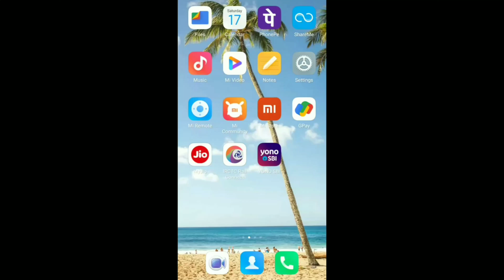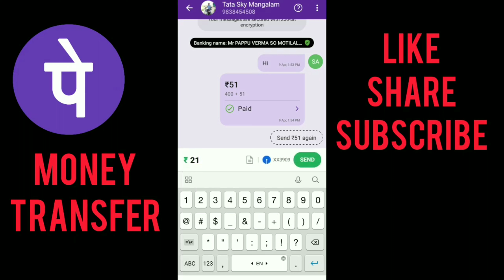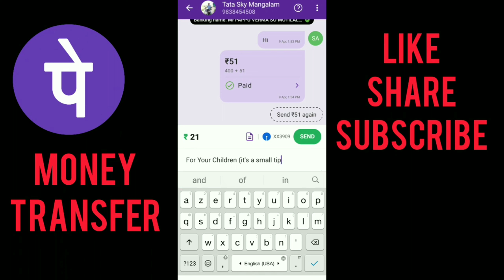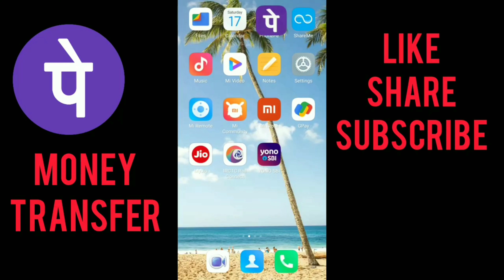Phonepe Se Money Transfer Kaise Kare | Money Transfer Phonepe To Bank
in this video I showed you how to send aka transfer money from phonepe to phonepe to mobile number or contact both.

follow these steps to send money from phonepe to phonepe ;
1- click on contact
2- search by name if you want to send it to contact or enter number then click on that
3- click on pay button
4- enter the amount and enter text messages if you want to
5- click on send button